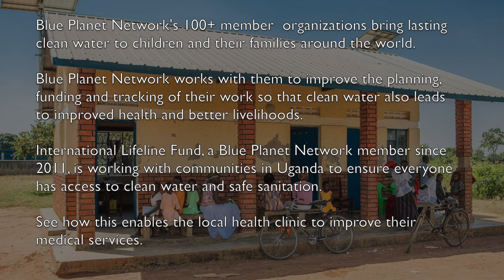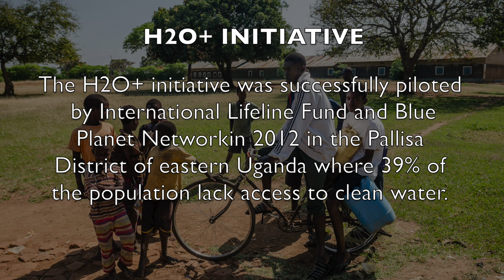Blue Planet Network Members in Action: International Lifeline Fund in Uganda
International Lifeline Fund, a Blue Planet Network member since 2011, is working with communities in Uganda to ensure access to clean water and sanitation. See how this enables the local health clinic to improve their medical services.